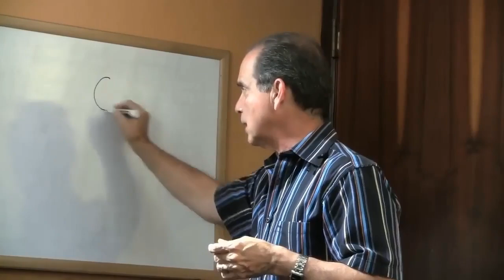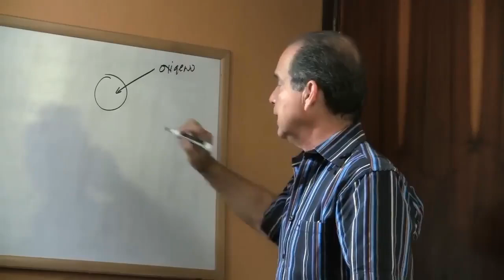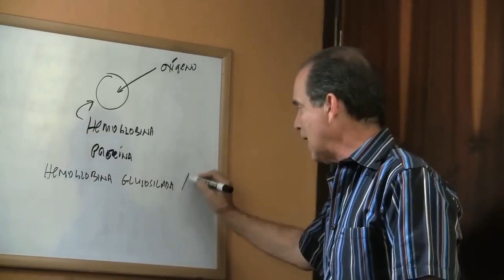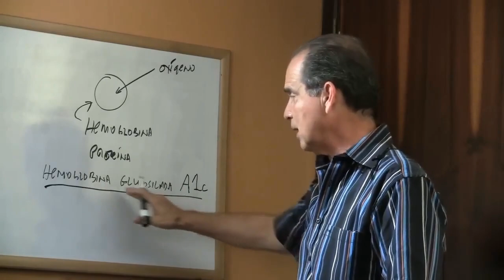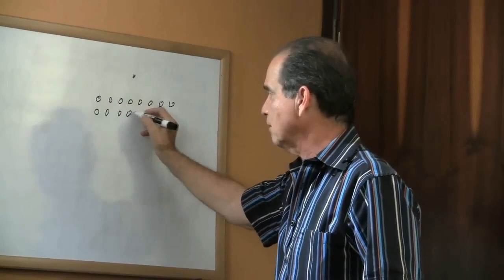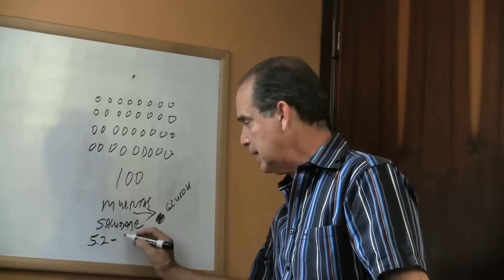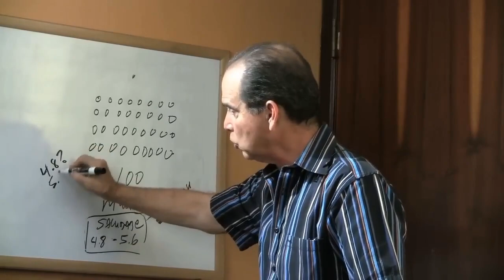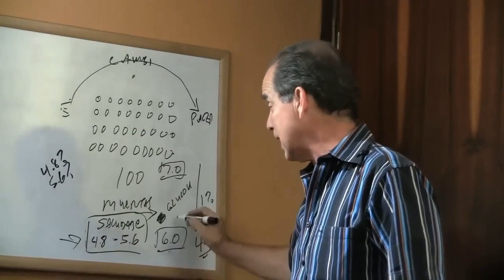# 914 What is glycosylated hemoglobin? ग्लाइकोसिलेटेड हीमोग्लोबिन क्या है?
What is glycosylated hemoglobin? In this video, we break down the concept of glycosylated hemoglobin (HbA1c) and its crucial role in diabetes management. You’ll learn how HbA1c provides a snapshot of your average blood sugar levels over the past few months, why it’s a key indicator for diabetes patients, and practical tips for maintaining a healthy HbA1c level through diet and lifestyle changes. If you’re interested in understanding how to better manage or prevent diabetes, this video is a must-watch!

🔍 In this video, you will discover:

The meaning and function of glycosylated hemoglobin
How to interpret your HbA1c test results
Differences between daily blood sugar tests and HbA1c
Effective strategies to lower HbA1c levels
Essential knowledge for diabetes patients

ग्लाइकोसिलेटेड हीमोग्लोबिन क्या है? इस वीडियो में, हम ग्लाइकोसिलेटेड हीमोग्लोबिन (HbA1c) की अवधारणा और मधुमेह प्रबंधन में इसकी महत्वपूर्ण भूमिका को समझाते हैं। आप सीखेंगे कि HbA1c पिछले कुछ महीनों में आपके औसत रक्त शर्करा के स्तर का एक स्नैपशॉट कैसे प्रदान करता है, यह मधुमेह रोगियों के लिए एक महत्वपूर्ण संकेतक क्यों है, और आहार और जीवनशैली में बदलाव के माध्यम से स्वस्थ HbA1c स्तर को बनाए रखने के लिए व्यावहारिक सुझाव। यदि आप यह समझने में रुचि रखते हैं कि मधुमेह को बेहतर तरीके से कैसे प्रबंधित या रोका जाए, तो यह वीडियो अवश्य देखें!

🔍 इस वीडियो में, आप जानेंगे:

ग्लाइकोसिलेटेड हीमोग्लोबिन का अर्थ और कार्य
अपने HbA1c परीक्षण परिणामों की व्याख्या कैसे करें
दैनिक रक्त शर्करा परीक्षण और HbA1c के बीच अंतर
HbA1c के स्तर को कम करने की प्रभावी रणनीतियाँ
मधुमेह रोगियों के लिए आवश्यक ज्ञान

📢 इस वीडियो को साझा करें ताकि अन्य लोगों को यह सीखने में मदद मिल सके कि वे अपने रक्त शर्करा के स्तर को कैसे नियंत्रित करें और HbA1c को समझकर स्वस्थ जीवन कैसे जियें।
फ्री चॉइस बेनेलक्स बी.वी.
वालस्ट्राट 5-डी
1078 बीएन एम्स्टर्डम
नीदरलैंड्स

वाणिज्यिक पथ: 85774529